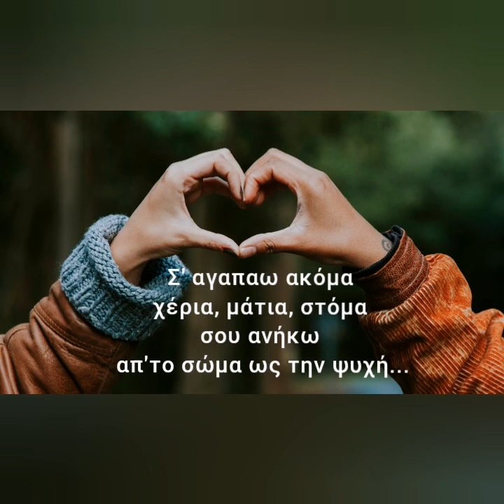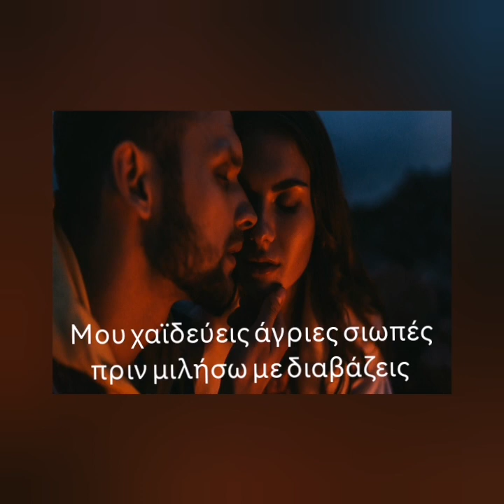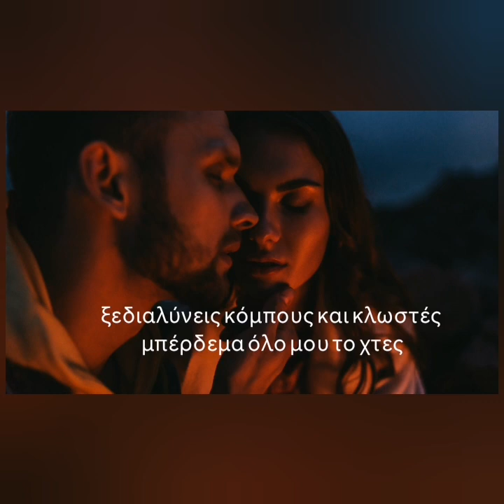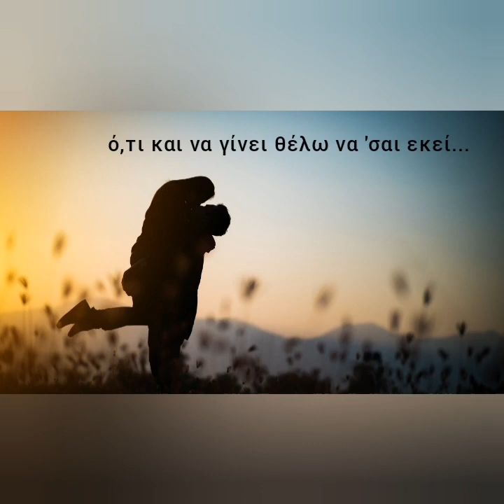Σ' ΑΓΑΠΑΩ ΑΚΟΜΑ - lyrics - Δήμος Αναστασιάδης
Σ' ΑΓΑΠΑΩ ΑΚΟΜΑ - Δήμος Αναστασιαδης
S AGAPAO AKOMA
Επεμβαίνεις μέσα μου βαθιά
κι αν παγώνω, με ζεσταίνεις·
ομορφαίνεις τραύματα παλιά
που δεν είχαν γιατρειά.

Να ‘ξερες τι κάνεις,
όνειρό μου αληθινό.
Κράτα, μη με χάνεις,
παίζεται η καρδιά μου εδώ.

Σ αγαπάω ακόμα,
χέρια, μάτια, στόμα,
σου ανήκω απ’ το σώμα ως την ψυχή.
Θέλω να με νιώσεις,
να μη με πληγώσεις,
ό,τι και να γίνει θέλω να ‘σαι εκεί.

Μου χαϊδεύεις άγριες σιωπές,
πριν μιλήσω, με διαβάζεις·
ξεδιαλύνεις κόμπους και κλωστές,